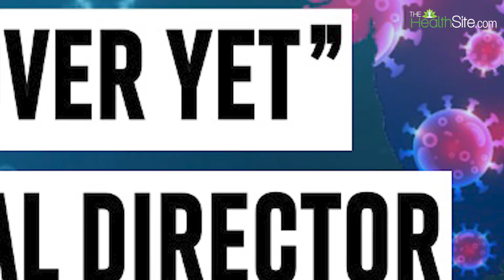Omicron Variant Reaches India | Covid Not Over Yet | Omicron Updates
Omicron has reached India. And here's hat WHO regional director, Poonam Khetrapal has to say about it. Watch this for more.